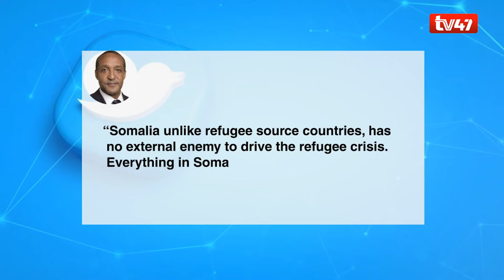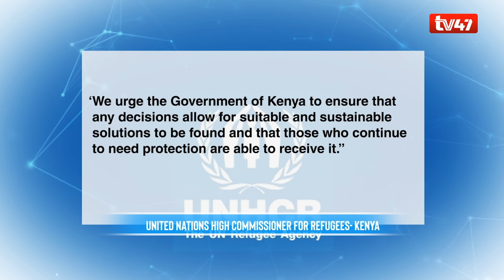Kenya issued UNHCR with 14-day ultimatum to close Daadab, Kakuma refugee camps